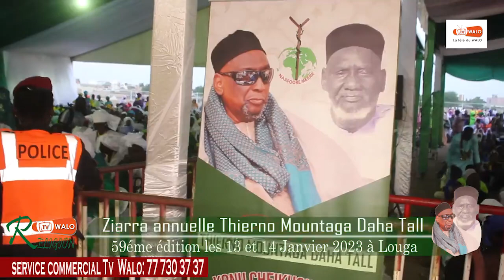Partie2: Cérémonie officielle 59éme Ziarra annuelle Thierno Mountaga Daha Tall les 13 et14 Jan 2023